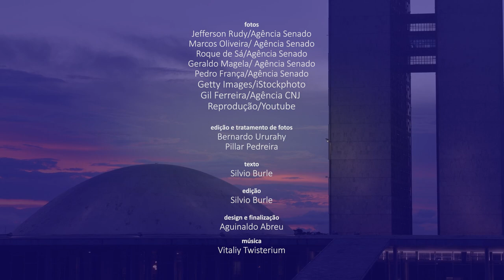Senado Aprova (30/5 a 3/6): redução na conta de luz com devolução de créditos é destaque na semana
O Senado aprovou nesta quarta-feira (1°) o PL 1.280/2022, que disciplina a devolução de tributos recolhidos a mais pelas prestadoras de serviço público de distribuição de eletricidade. O texto, que segue para a Câmara dos Deputados, prevê que a Agência Nacional de Energia Elétrica (Aneel) implementará a destinação dos créditos de PIS/Cofins que as empresas cobraram a mais de seus usuários, na forma de redução de tarifas. Na terça-feira (31), foi aprovada a medida provisória (MP 1.085/2021) que efetiva o Sistema Eletrônico dos Registros Públicos (Serp) para unificar sistemas de cartórios em todo o país e permitir registros e consultas pela internet. Ainda na noite de terça-feira, os deputados federais aprovaram as modificações feitas pelo Senado e o texto seguiu para sanção presidencial. Confira no vídeo um resumo dessas e de outras decisões da semana.

Saiba mais:

Aprovada redução na conta de energia com devolução de créditos

MP que cria sistema eletrônico de cartórios vai à sanção

Senado aprova texto sobre regulamentação da profissão de educação física